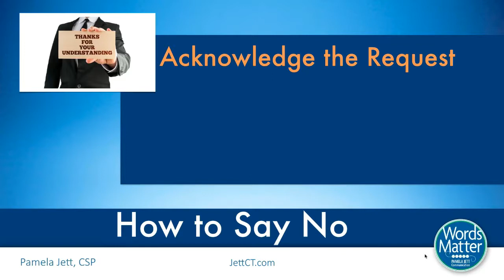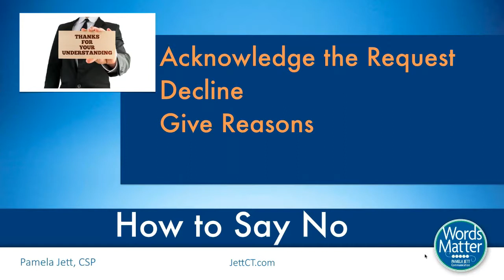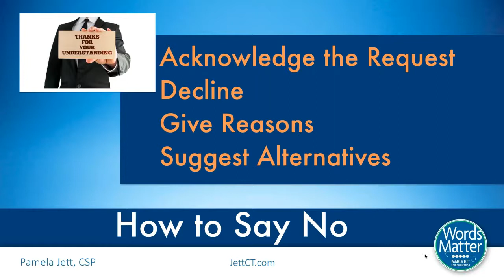Preview :: Work Smarter, Not Harder: Maximizing Your Productivity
In this introduction to our Work Smarter, Not Harder: Maximizing Your Productivity presentation, Pamela Jett will walk you through ways to manage interruptions to your workday by learning how to effectively and properly say "no".

Get training from the world's top business and compliance experts.

Get a list of all of our webinars on our

We look forward to chatting soon!

-The Aurora Training Advantage Team